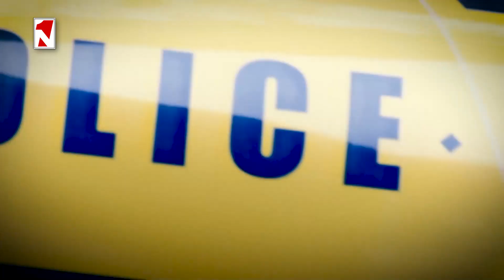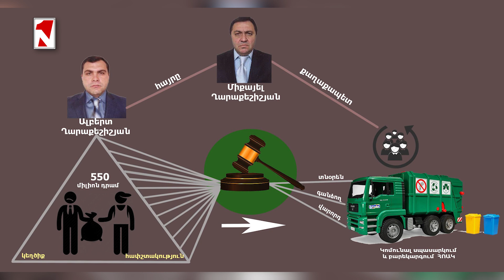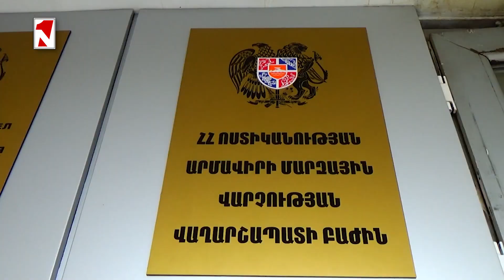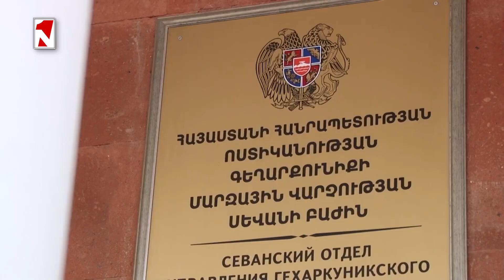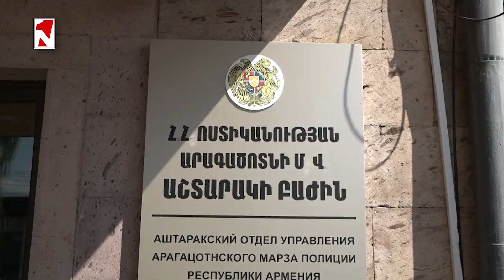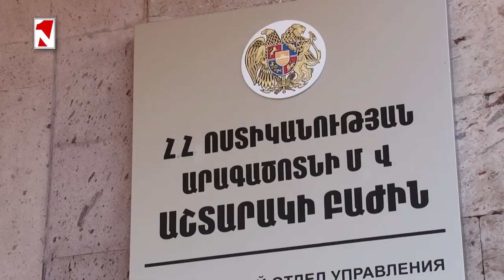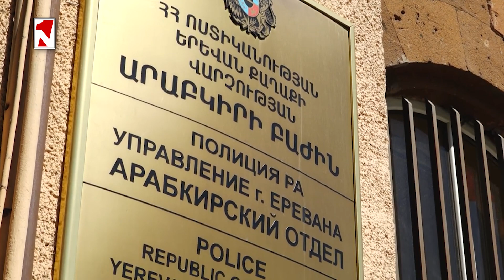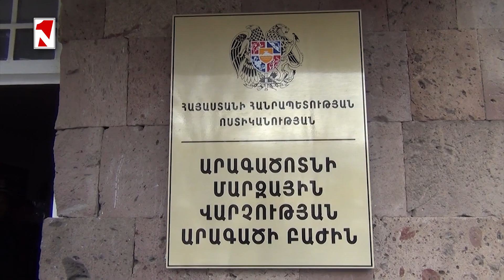Վիտալի Բալասանյանի նկատմամբ որպես խափանման միջոց է կիրառվել գրավը